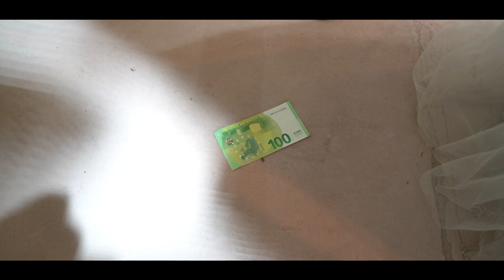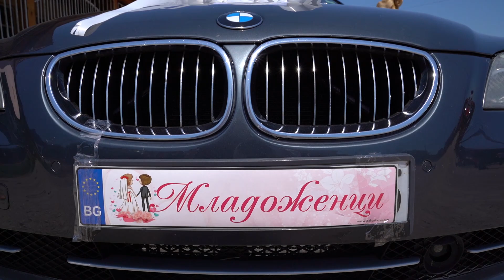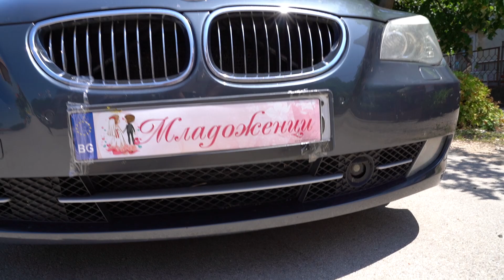Сватбе на Миро и Мая 1ва част-Студио Илиян 0895 801840